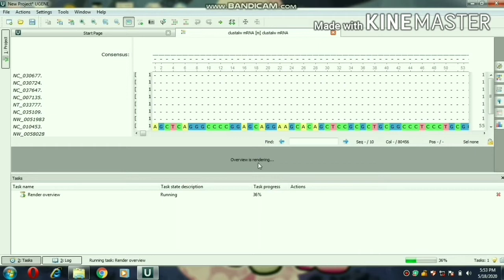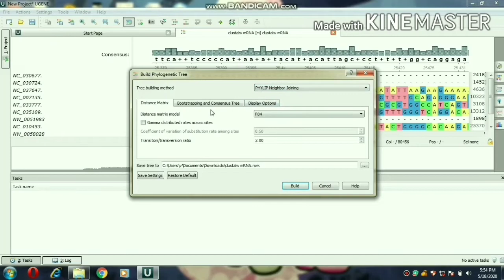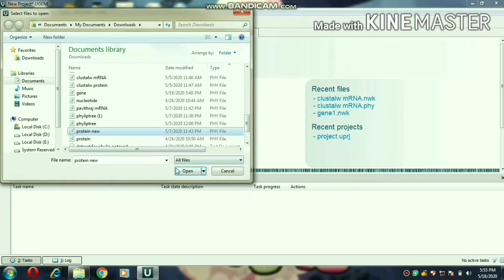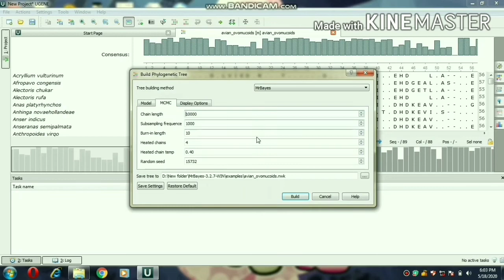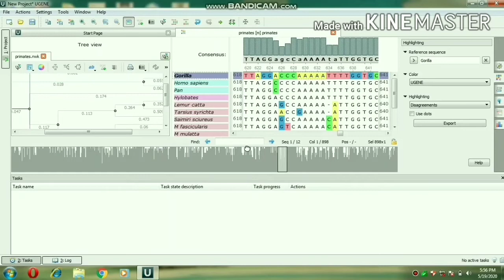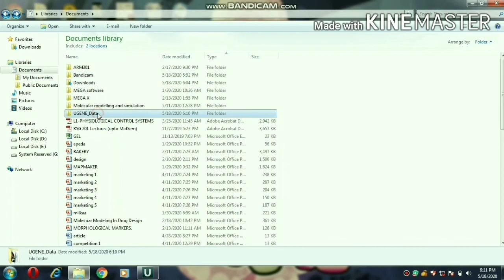How to work with UGENE Unipro tool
UGENE v. 34
The new version includes a lot of useful features in the Alignment Editor:
- A new option for realigning a sequence to other sequences of an alignment
- Advanced search options
- Appearance of a selected region in an alignment
Other modifications include:
- Storage of the Sequence View appearance preferences
- Bug-fixes for circular sequences analysis and a lot more
- Updated "Statistics" tab in the Sequence View